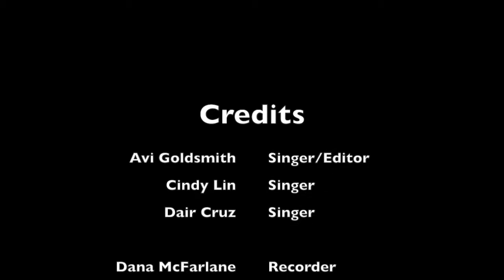The Memory Song: AP Psych Holiday Song Project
For my Ap Psych holiday song project to the tune of the dreidel song